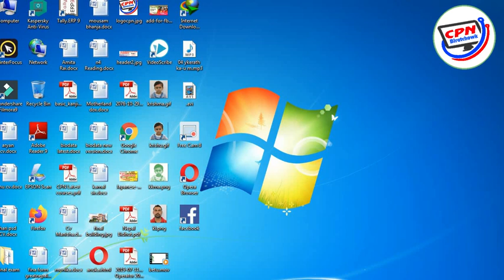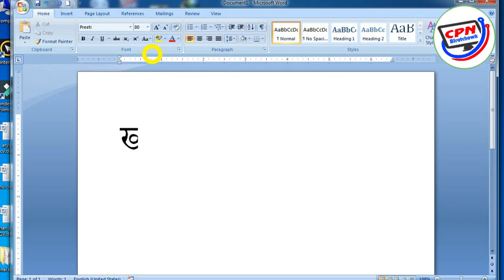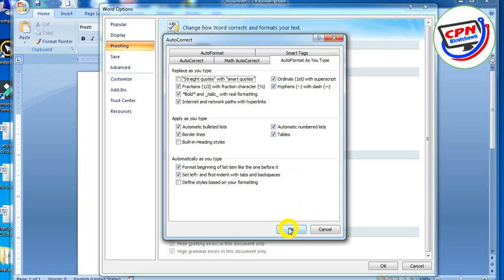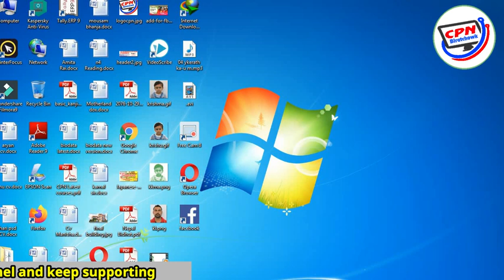Nepali Typing Problem Solve | Microsoft Word Nepali Font Rarswa&Dirgha Ukar Problem || CPN IT School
CPN IT School
Hello Friend ,  in this video, you will learn to solve rarswa and dirgh Ukar Problem in Microsoft word 2007 in very easy way.

solve Nepali typing problem
CPN Biratchowk
Preeti font,Ganess Font, Gauri font
Nepali character typing
Nepali text setting in word
preeti font nepali keyboard
nepali font typing keyboard